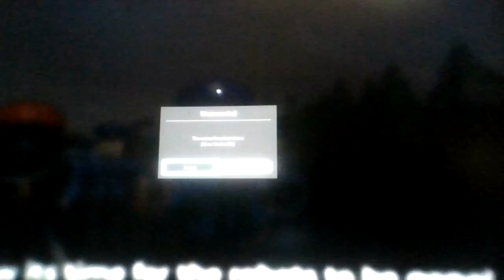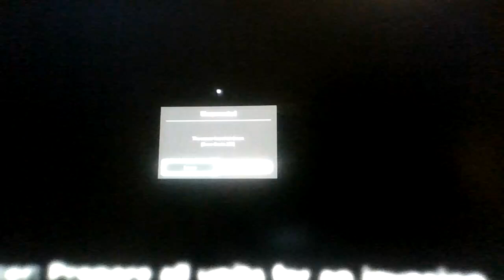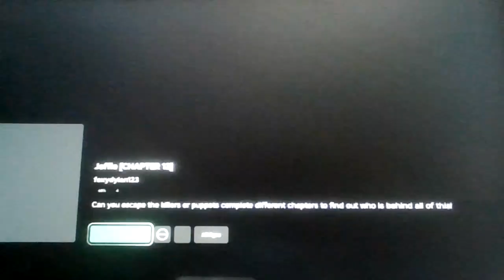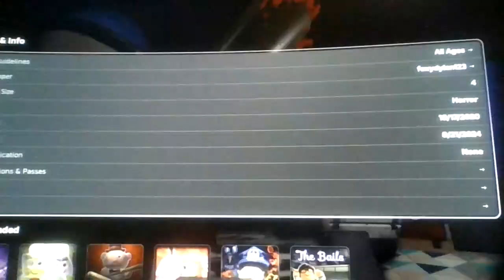SML Movie: Jeffie!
Something is wrong with Jeffie!